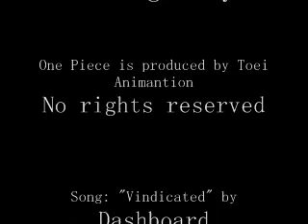One Piece: Vindicated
The story of Luffy and Usopp's struggle. AMV fan tribute. Really beat myself up with this one, so enjoy.